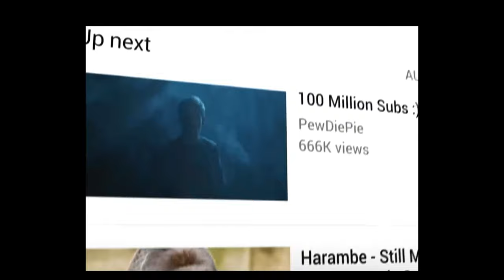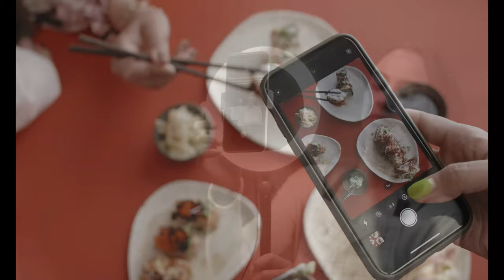TOP FAMOUS YOUTUBERS IN THE WORLD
YouTube is huge. It’s the most searched for website, has well over a billion users, and people spend countless hours on the site. It’s also become a platform for YouTubers to become superstars in their own right.

From cooking shows to streamers, YouTube has videos on every topic conceivable. Below, we’ve put together a list of the channels and YouTubers with the most subscribers